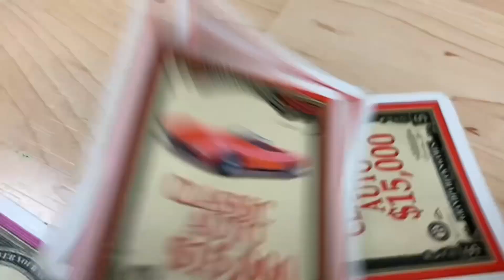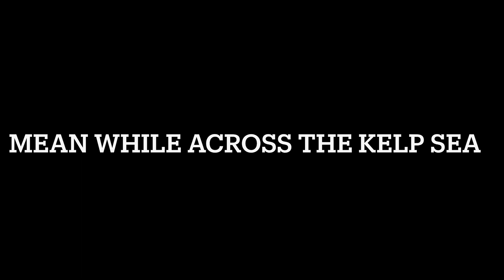“A Very Plushie Christmas” | The Jman Games: Christmas Special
Merry Christmas everyone! To celebrate the amazing year on YouTube here is “A Very Plushie Christmas” (the longest plush video I've ever made, actually!) Have a Merry Christmas and a happy new year!